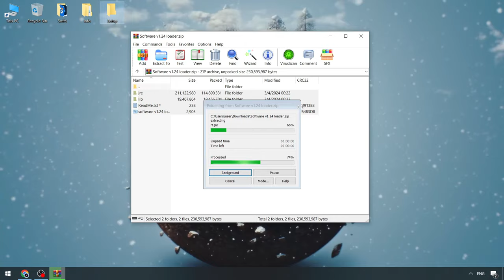Blox Fruits Download Best Script Menu | Executor x Blox Fruits [Keyless FREE] | Blox Fruits Cheats